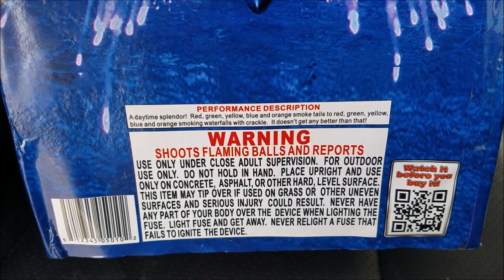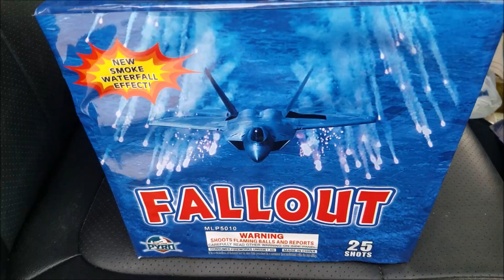Fallout by Major League Pyro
What's up PYROS!!!

Goonies here with another demo video for you guys. This demo is from MLP and is another one to add to the daytime goodies in your stash. Let me know what you guys think..